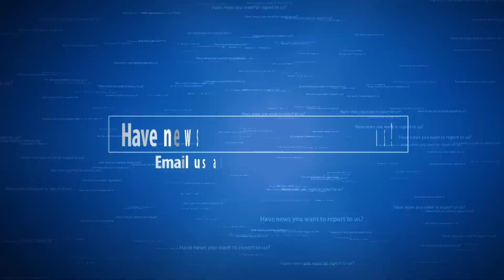Vandenberg AFB US Shoots Down Mock Warhead in Defense System in historic test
A ground-based interceptor launched Tuesday from Southern California's Vandenberg Air Force Base shot down a simulated incoming warhead as part of a U.S. defense system test.